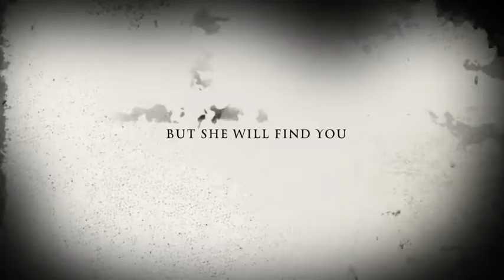The Cat From Hell (fake movie trailer)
The cat from hell is played by my cat Tia and made with imovies.